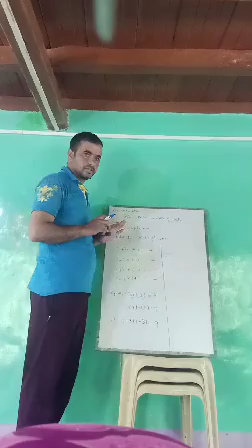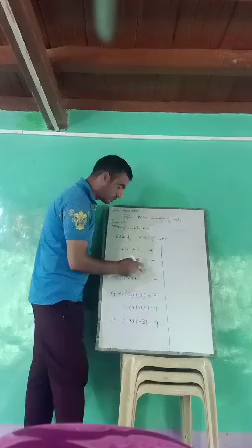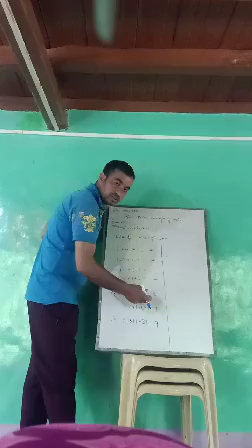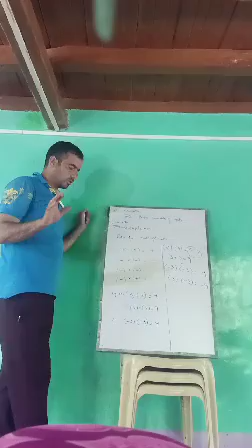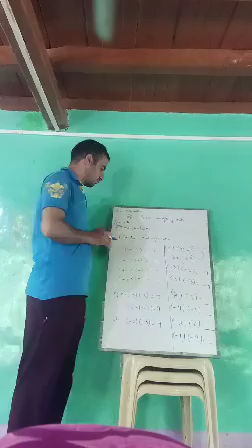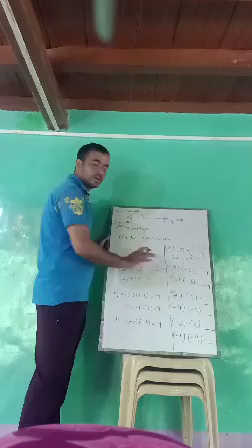14 June 2020